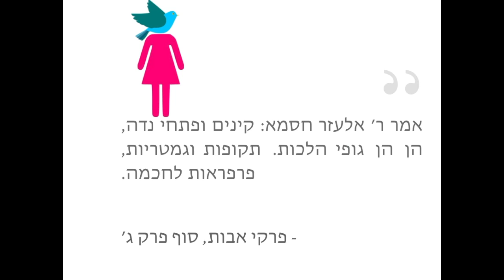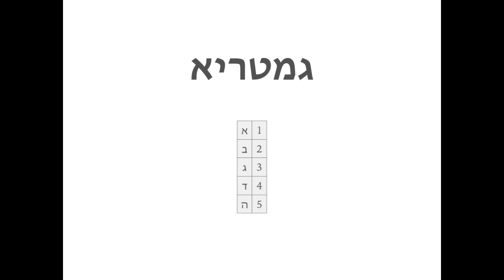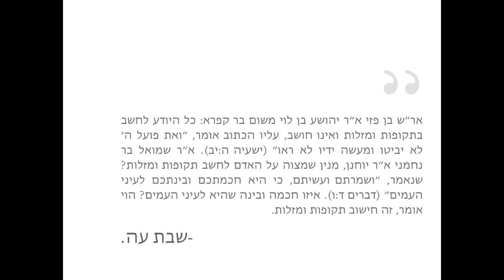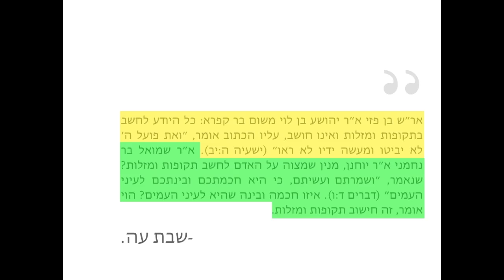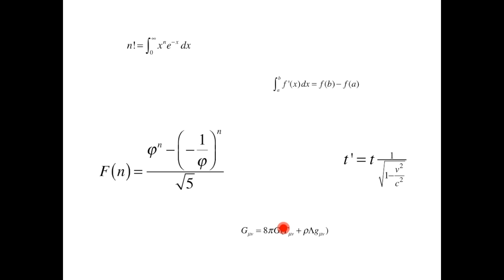101 Appetizers for Wisdom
Why is it so important to learn math? Examining a Mishnah in Avos may hold the key.

Sources:
Avos, end of Chapter 3, with Rashi, Bartenura, Tos Yom Tov, Rabbeinu Yonah
Vayikra Rabbah 23:4
Horayos 10a
Shabbos 75a
Shulchan Aruch CM 231:16
Mishnah Torah, Geneivah 8:1
Sefer HaChinuch, Mitzvah 258
Mishnah Torah, Geneivah 7:12
Igros Moshe, Choshen Mishpat 2:30
Mishnah Torah, Yesodei HaTorah 2:2